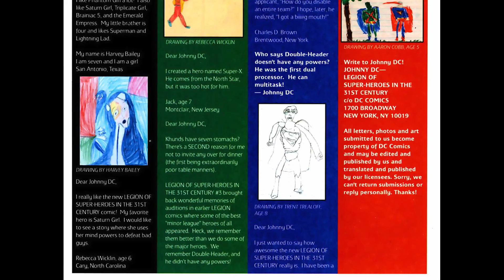Legion of Super~Heroes in the 31st Century 010 2008 [comic book]